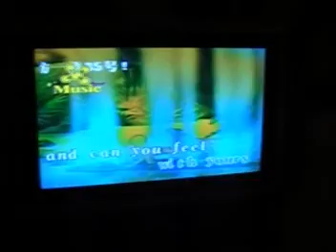Summer 08 -- Suzhou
August 27 & 28, 2008, were both spent in Suzhou.  The night of the 27th, we ran around outside and saw some shopping centers.  On the 28th, we went with a tour guide to places like Liu Yuan, Hu Qiu Temple, Han Shan Temple, and Bei Ta Bao En Si.  Afterwards we met our friends Zhou Xuexin and Gu Wenjin, and ate with them.  Then they took us out to a lake, fireworks went crazy blasting everywhere, and we met Fan Xiaoyan, and sang in a KTV bar